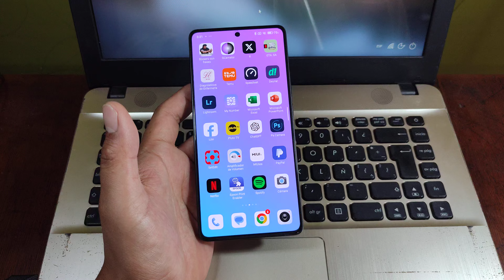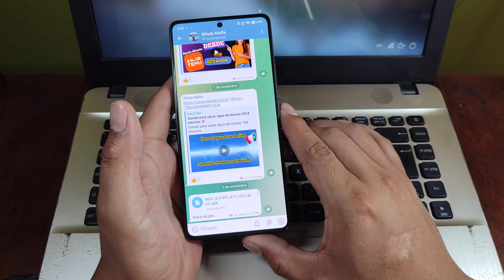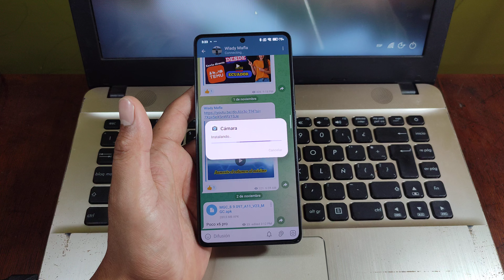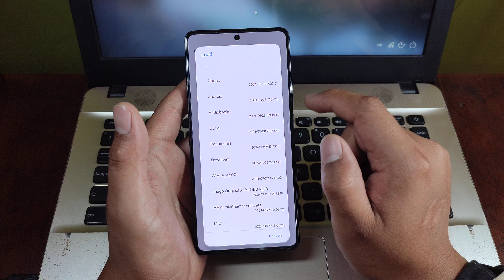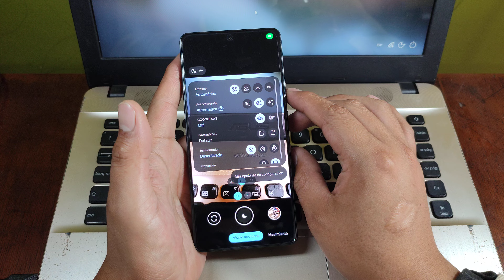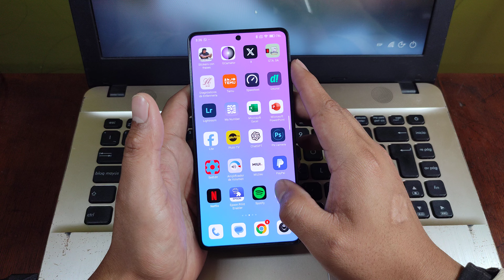Google Camera para el Poco X6 Pro increíble mejorar las fotos ┃GCAM POCO X6 PRO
Google camera for Poco X6 Pro 2024
Mejora de manera increíble las fotos y vídeos con la cámara de Google